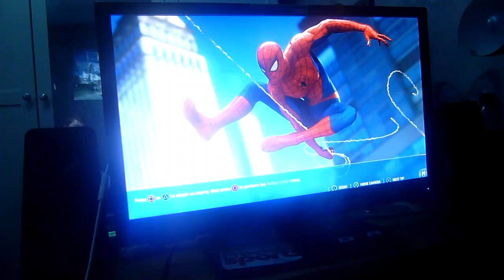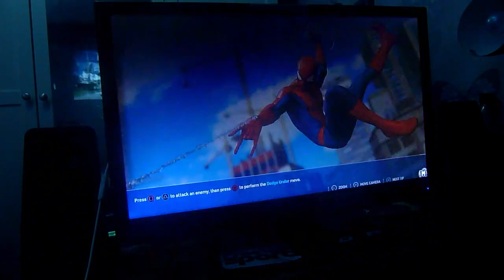play spider-man play video game ps4